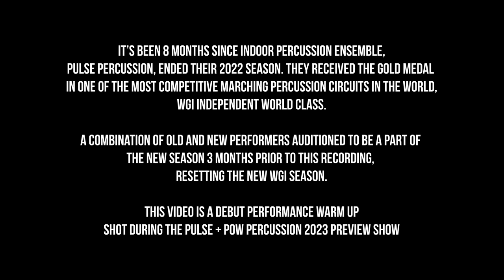Pulse Percussion 23 - Battery Warm Up - A Full Lot Experience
WGI Season is here. Pulse Percussion 2023 at their Debut home performance "Pulse/POW Preview Show"

DID YOU KNOW THIS VIDEO IS ONLY PART 1?

TIMESTAMPS:
0:00 - MV
0:02 - THIS VIDEO IS PART 1 of 3
0:14 - MV Mission
0:21 - Connor Yasuda - Battery Coordinator
0:31 - Lucas Bollenbecker - Center Snare
0:45 - Three Camps
2:30 - Stick Control (Glen Crosby)
4:42 - Snares Comments
5:08 - Jacob Wetzel - Bass Section Leader
5:22 - Paradiddle Paradise (John Mapes)
7:45 - Mitchell Kuwahara - Bass Technician
8:18 - Noe Gomez Productions
9:17 - Pulse Rolls (Zach Wilson, Elijah Jones, Jacob Wetzel)
11:58 - 8s Stretch
12:21 - Snares Comments
12:35 - Bass Comments
13:13 - Pulse Slams (Zach Wilson, Elijah Jones, Jacob Wetzel)
14:36 - Ryan Anderson - Ensemble Coordinator - Jay Frias - Quad Section leader
14:50 - Bass Comments
15:00 - Snare Comments
15:28 - Singles Stew (John Mapes)
16:52 - Quad Comments
17:20 - Bass Comments
17:34 - Snares Comments
18:22 - Latin Lover 23 (Brian Perez, Arranged by Zach Wilson, Elijah Jones, Jacob Wetzel)
20:30 - John Mapes -  Program Coordinator, Battery and Visual Designer
21:00 - PART 2

Special thanks to those Mic'd up:
Connor Yasuda
Kyle Smit
Mitchell Kuwahara
Jay Frias
Jacob Wetzel
Lucas Bollenbecker